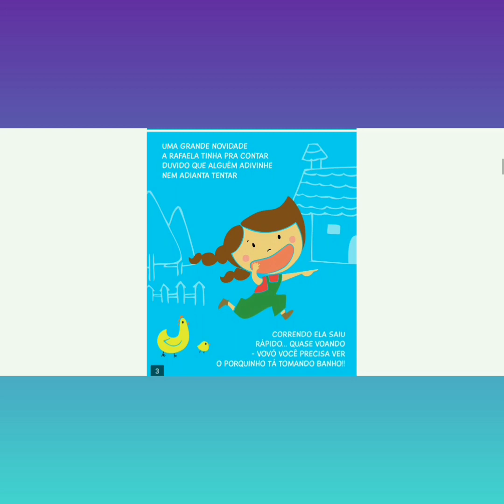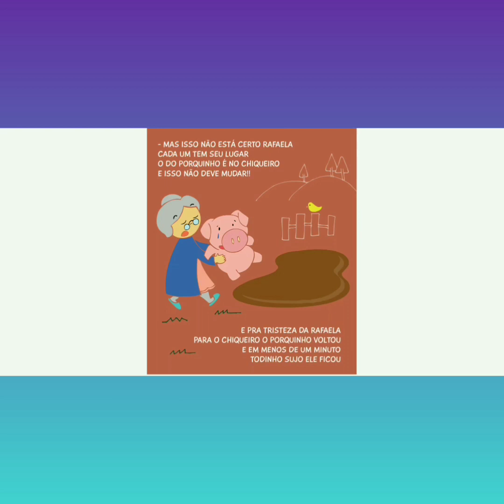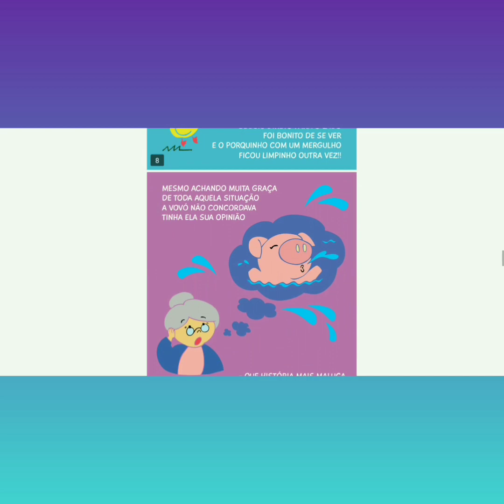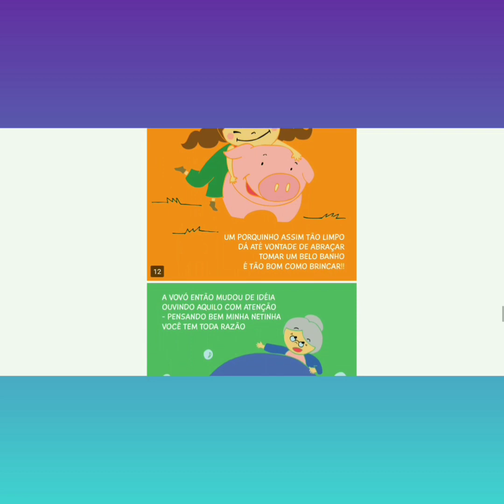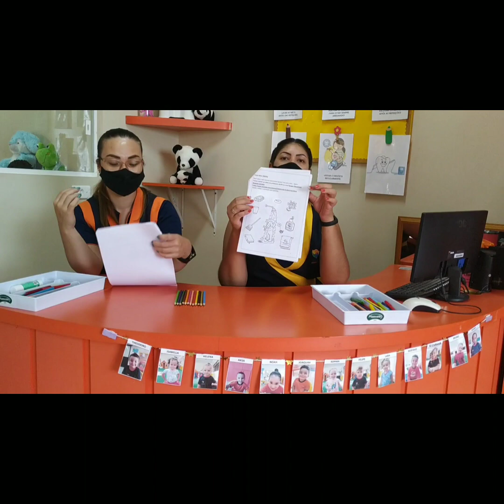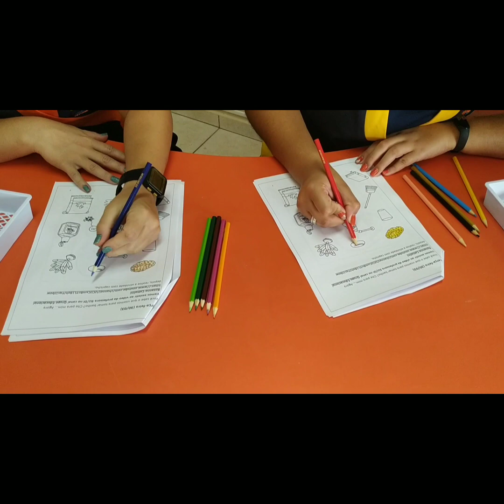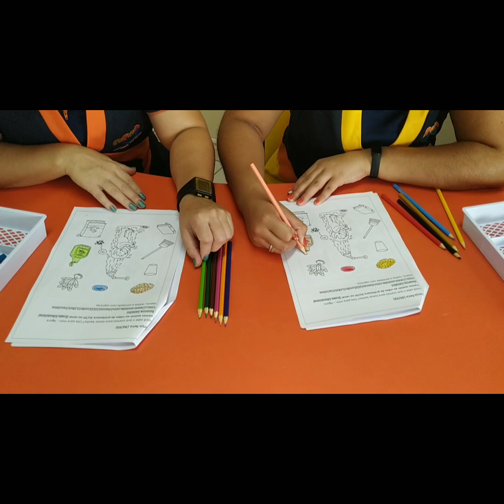TURMA INFANTIL II-PANDA, Atividade de terça-feira (30/03) pág 3. Professoras Su e Di.